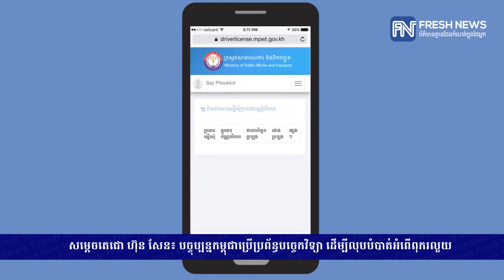សម្ដេចតេជោ ហ៊ុន សែន៖ បច្ចុប្បន្នកម្ពុជាប្រើប្រព័ន្ធបច្ចេកវិទ្យា ដើម្បីលុបបំបាត់...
សម្ដេចតេជោ ហ៊ុន សែន៖ បច្ចុប្បន្នកម្ពុជាប្រើប្រព័ន្ធបច្ចេកវិទ្យា ដើម្បីលុបបំបាត់អំពើពុករលួយ (រាយការណ៍ព័ត៌មានដោយកញ្ញាកញ្ញា យ៉ង់ សក្គុណា, Fresh News TV)